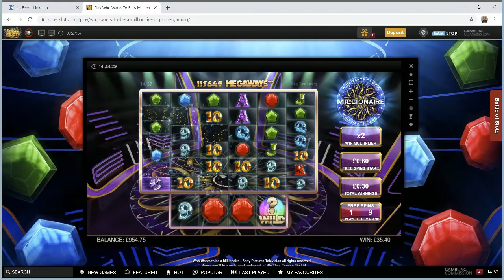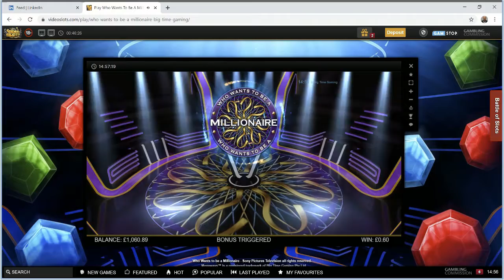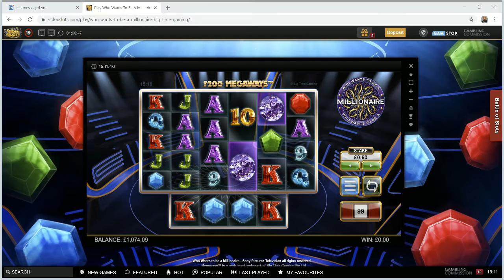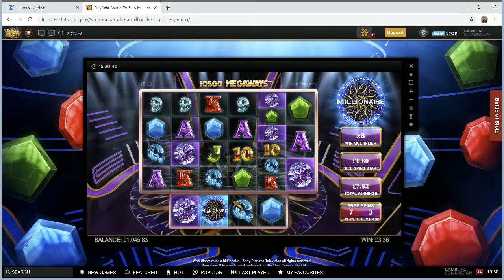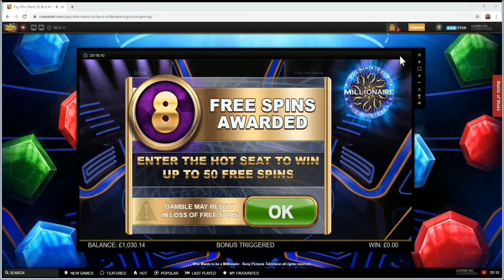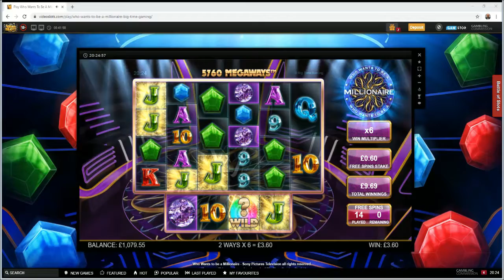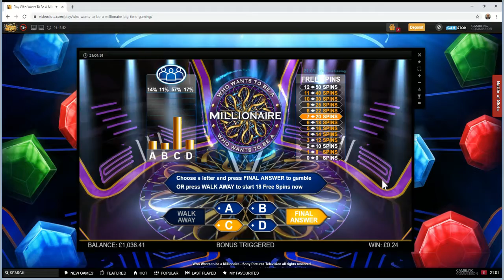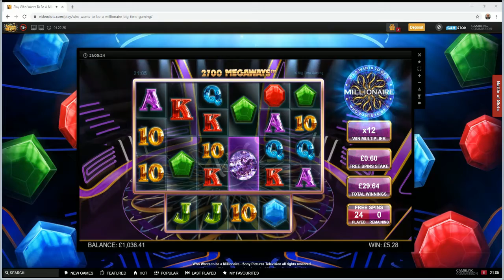Trying to get Big 50 on Millionaire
gambling spins to try and get to 50